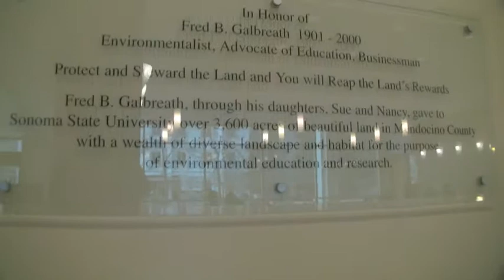Sonoma State Darwin Hall grand lobby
Sonoma State University Darwin Hall lobby.